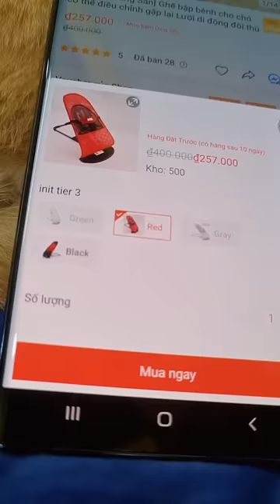Ghế bập bênh cho thú cưng